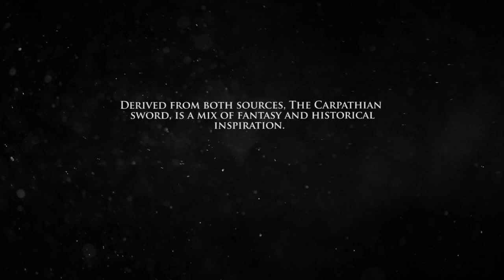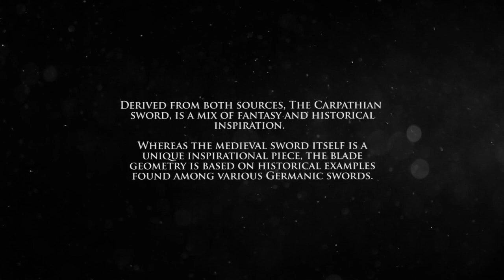The Carpathian Sword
Carpathian Medieval Fantasy Sword
Darksword Armory inc.

The Carpathian Sword, designed by Jason Woodard, is inspired by the Vampire chronicles and the stories of the Battles waged at the Carpathian mountains, between the Goths and the Huns.

Derived from both sources, The Carpathian sword, is a mix of fantasy and historical inspiration.

Whereas the medieval sword itself is a unique inspirational piece, the blade geometry is based on historical examples found among various Germanic swords.

Individually hand forged with 5160 High Carbon Steel and dual Tempered, the Carpathian fantasy sword is a must for collectors of fantasy weaponry. The Germanic leaf-shaped blade geometry, mirrored by the Vampire fang-like guard and mushroom pommel are complimented by a crisp deep fuller, making this sword a truly menacing piece in any collection !